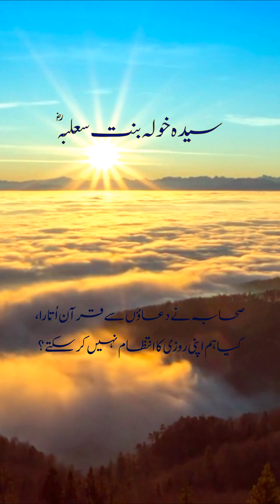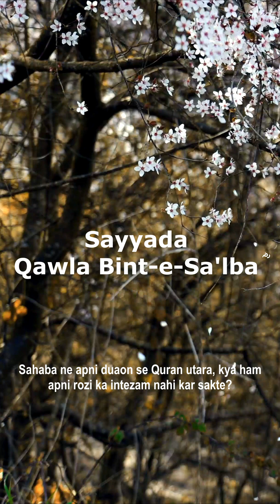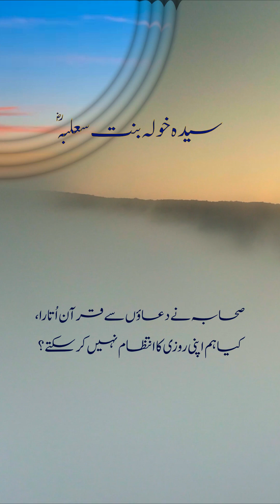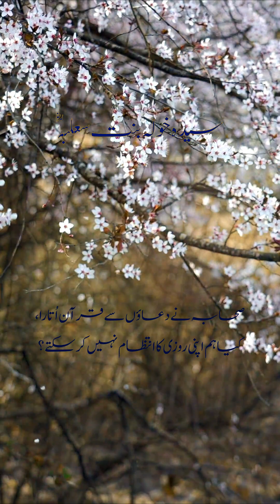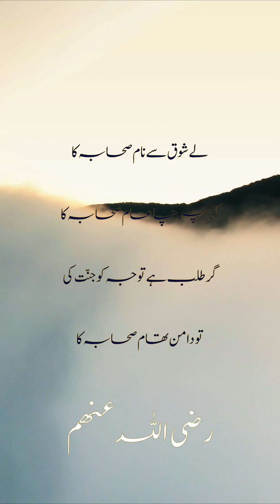Moulana Tariq Jameel Bayan - Sayyada Qawla Bint-e-Sa'lba Waqia - Islamic Status - Emotional - MPH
Welcome to MUSKAAN POETRY HUB